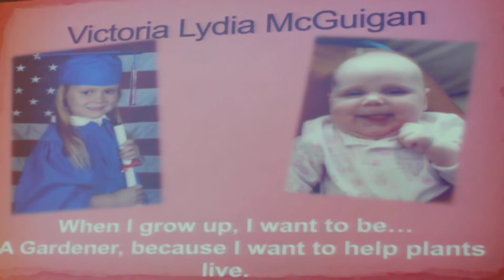Tori VPK Graduation